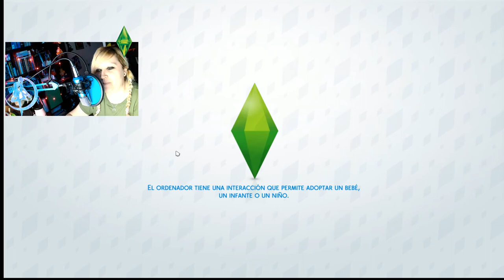SAILOR MOON MILENIO DE PLATA LA LUNA #1 LA REINA SERENITY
GOD MORGEN MARIPOSAS AZULES PRIMAVERALES !!
LOS HE TENIDO QUE RESUBIR YA QUE YT LE DIO LA GANA DE QUITARME EL AUDIO ENTERO CUANDO AQUI NO HAY MUSICA DE NADA LOS 5 EPISODIOS QUE LLEVABA SUBIDOS!!
Estoy haciendo una serie desde el principio de la historia, cuando Serenity esta embarazada en la luna de su hija,por ahora llevo 17 caps , VOY A RECREAR TODO EL MANGA ENTERO AQUI, HE ESTADO SEIS MESES HACIENDO TODO, LOS PJS, CASAS ETC. Y ES DESDE EL COMIENZO, DESDE EL MILENIO DE PLATA DE LA LUNA Y DE LA REINA SERENITY. HASTA EL MILENIO DE PLATA DEL FUTURO SIGLO XXX, suscribios y gracias!!!todo lo que sale lo he hecho yo.

EDITADO CON FILMORA 8.7.5  PREMIUM ORIGINAL

*SI QUEREIS VIAJAR Y ESTUDIAR AL MISMO TIEMPO ESTA ES NUESTRA WEB* (sponsored)
TU PIEL Y CABELLO SUAVE!

Gracias por compartir. MAKENAI!
*CREMAS Y COSAS PAL BODY!!*
(me las mandaron y ni fotos he hecho) XD

Si te gusta le das a like sino pues te largas XDDD (eso es mentira, o le das a liKe o vas a mi lista negra!!!) mas crazy que una cabra y una ardilla, mas mística que la saga de Harry Potter y friki granadina en potencia desde 1988. y pummm! grabo videos desde 1997, y cuando ni youtube pagara por nada :) un canal antiguo y al que le tengo cariño. Contactar conmigo: (no se si estais preparados para esto. XDDD)
IMstagram: kiratsukisarasu8
COSAS QUE USO PARA EL CANAL GENTUSAH! :
CARCASA PC NOX (2018+ Y VENTILADORES AZULES Y UNO DE COLORES): NOX Semitorre Coolbay ZX USB 3.0 LED Azul
fuente alimentacion: EVGA 750 GQ, 80+ GOLD 750W, Semi Modular, EVGA Modo ECO, 5 años de garantía, Fuente de alimentación 210-GQ-0750-V2.
LENTES 16mm f2.8 SONY LENTS 55-210mm 20mm f2.8
CPU: WIN 10 64 bits/UBUNTU 14.04, 3,60 Ghz, 32 gb ram, Nvidia Geforce 1080 G1 GAMING 11gb.
Intel Core i7-2600 CPU, 5 TB HARD DRIVE+ 5 TB EXTERNA HARD DRIVE, MICRO LOGITECH,CASCOS LG..,YETI DE BLUE DORADO+Auphonix Blue Yeti Pop Filter.
PORTATIL LENOVO Lenovo Ideapad 330-15ARR AMD Ryzen 5 2500U/8GB/256GB SSD/15.6"
MICROFONO CON ARAÑA, ANTI POP ETC AZUL
teclado y ratón :RAZER COLORS Y ALFOMBRILLA
CAMARA WEB FULL HD 1080 PAPALOOK
CAMARAs: SAMSUNG GALAXY III/PANASONIC LUMIX 20 PIXELS/ HP Prem AF Webcam KQ245AA (16 MEGAPXLS), CAPTURAS CON FRAPS O CAMTASIA STUDIO 7/ACTION//SPLIT PREMIUM. Camara canon reflex 20,1 mp ixus 155, CAMARA IPHONE 6S PLUS 128GB, DISEÑO DE MINIATURAS: PSP7/8, PS6 64 BITS, PHOTOSCAPE (IMAGINACIÓN SOBRE TODO),COREL DRAW... PARA EDITAR VIDEOS: ADOBE PREMIER CS6 64 BITS, AE CS6 64 BITS, SV PRO 13.0, FINAL CUT X, IMOVIE ETC.
PARA STREAMINGS: TWITCH.TV, SPLIT, HANG OUT. CAPTURADORAS DE CONSOLAS: AverMedia Game Capture HD 2/Y elgato HD/60 CONEXIÓN INTERNET 600MB ONO. tres PANTALLAS LED DE 28 Y 22 SAMSUNG, una de 32" samsung 4k, una es un monitor de pc y otra es una tv/monitor PARA ILUMINACIÓN 4 LAMPARAS Y Lightfox® - HISY03 - Kit de iluminación para estudio fotográfico - Incluye trípode y bolsa de transporte. tripodes varios. COMPLEMENTOS TRES PCS: UN MACBOOK BLANCO, UN SAMSUMG DE 13", UN TOSHIBA DE 17 TABLET SONY 10" 16GB+ 32 MICRO SD, ipad mini de 64 gb de 2018 4 mandos de pc para jugar, dos logitec y dos marca a saber cual XD Extras en mi canal: gente random, amigos, o mis gatas pelusa y negra!